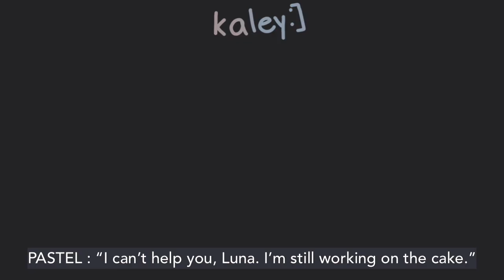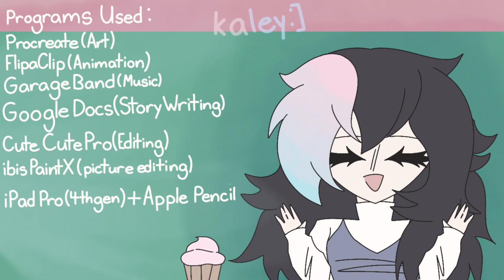Aria’s Birthday . Short Story Flipaclip Animation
help i did this for my pUBLIC SPEAKING CLASS I’M LITERALLY GOING 2 GET BULLIED SO HARD I HAVE TO PRESENT THIS TOMORROW HELPMEMEKEODPDOEE😭😭😭😭😭😢😢😢😭😢😭😢

anyway i spent like 20 hours on this /srs bc we had like 3 days to work on our projects and my BACK AND WRIST. HURT. 🆘🆘🆘🆘

401 :3

Ocs used
Aria
Luna
Pastel
Layla

Music - mine ( idk what i’m doing bruh i just clicked some buttons on garageband and it worked hlepme ) ( also if u for whatever reason use it , credit me plz :3 i’m ofc not expecting anyone to because im not really popular or anything but yes , that also goes along with my art. again i’m not expecting it to happen but still )

Flipaclip
Procreate
Google Docs
GarageBand